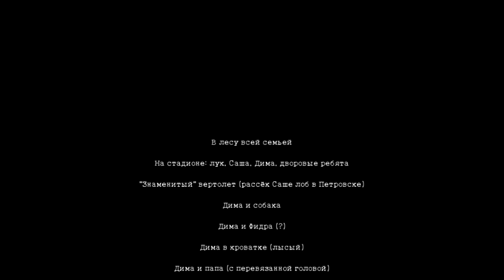1968 лето-зима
Лук и стрелы, вертолет. Алексин Бор -  папа с Сашей.  Дед Лёва Янушкевич и Дима. Саша-баба яга на велосипеде, Дима на трехколесном. Вид из окна - народ и транспорт. Саша-лыжник. Фигурное катание (ТВ).